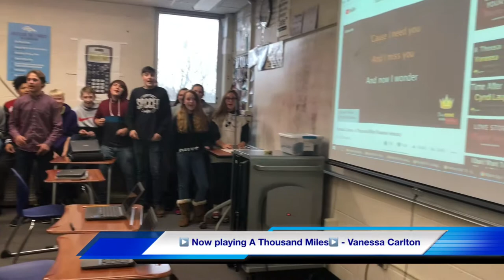Comstock High School Announcements - November 13, 2018